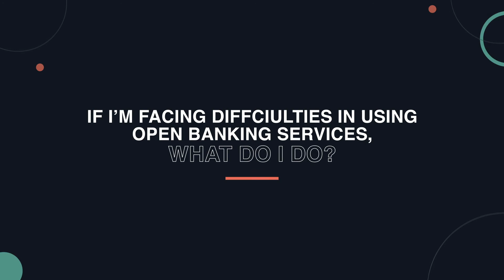Open Banking Demystified - Answering your frequently asked questions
As part of the last video within our "Open Banking- Demystified" series, we've addressed your frequently asked questions in the video below! Hope you've enjoyed the series so far!